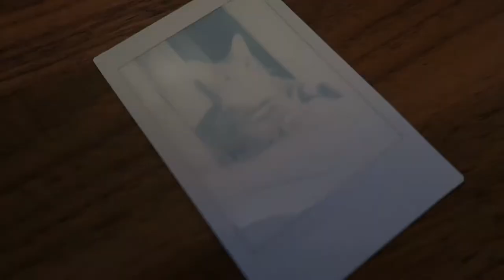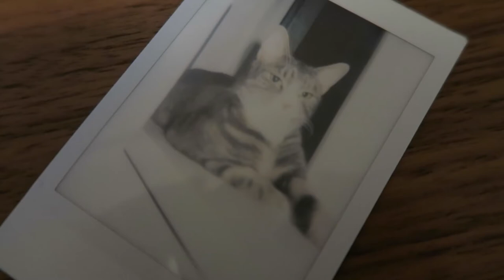February 2017 | Little Owl Vlogs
Montage style (no, not gangnam)

I filmed lots of bits of things that have been going on in the last month so I thought I'd compile them and make a vlog out of them 📹

Let me know if you enjoyed it, I might make it a regular monthly upload! If I do it again I'll make sure I've got much more footage & actually talk on camera 🙊

Highlights:
• Goofing around in Botanical Gardens 🍃
• Day tripping to Leeds 🚇
• Valentines Day (how lovely it was) 💘
• 'Everybody's Talking About Jamie' 🎭
• Kit exploring outside for the first time! 🐈
• Drawing for the first time in ages ✏

Where to find Kit -
🐱Kit's Instagram - @kitkat_bunnyboy

Little Owl Loves
x